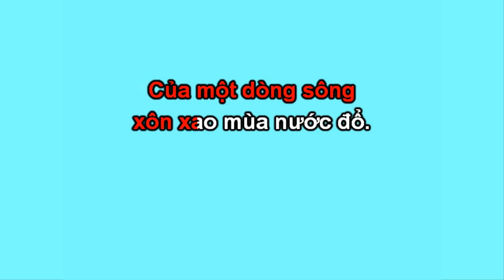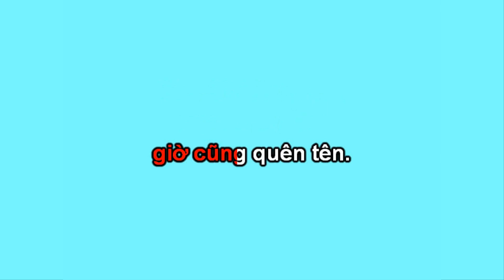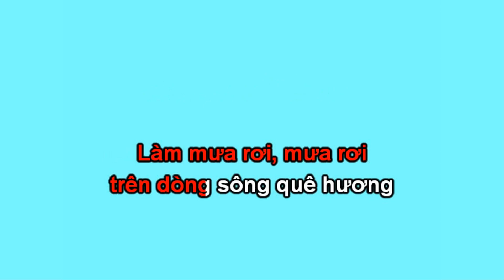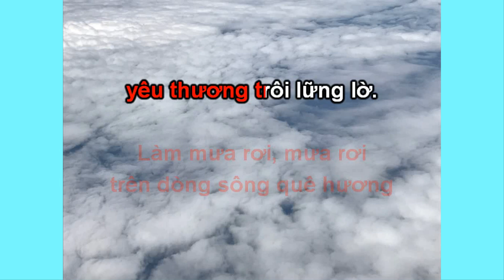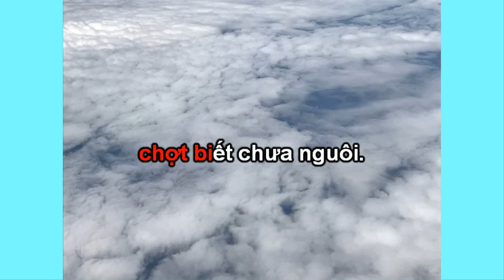Quê Nhà (Karaoke)